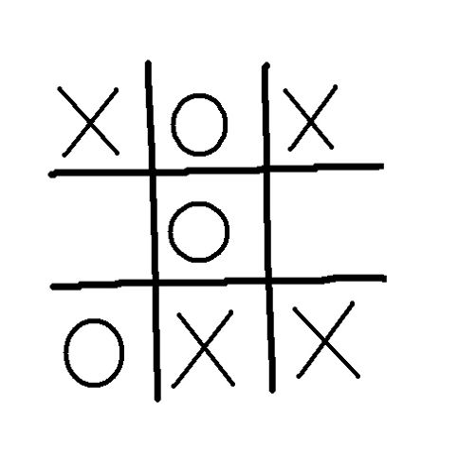How to destroy the Never Lose Trick in Tic Tac Toe (make him useless)